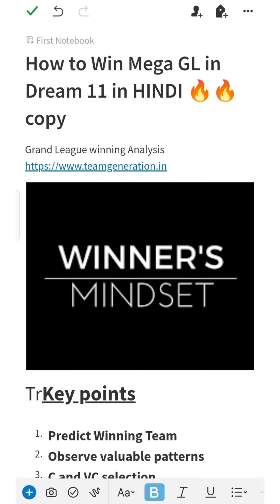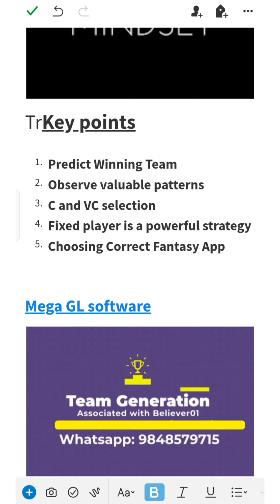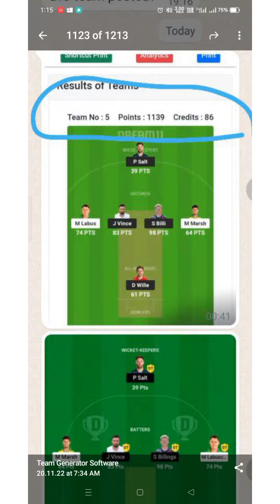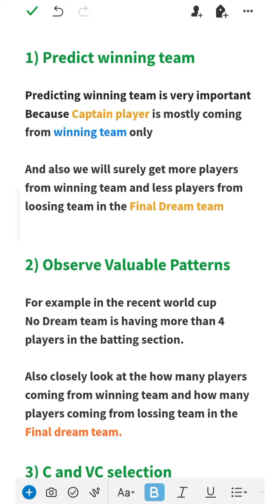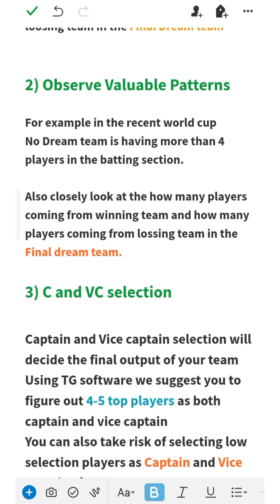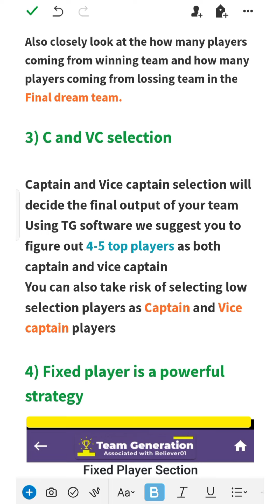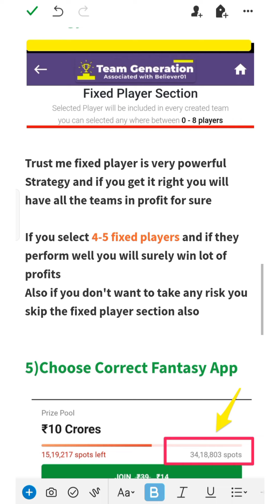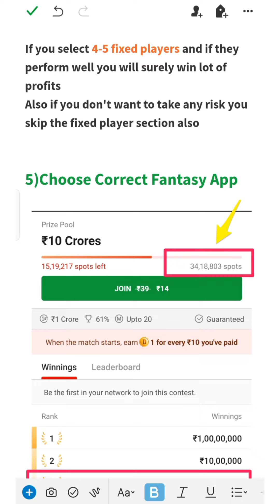5 tips to win 1st rank in Dream11 Hindi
BBL  gl teams
dream11 gl teams
dream11 winning
dream11
5 tips to win mega GL
Grand league winning analysis